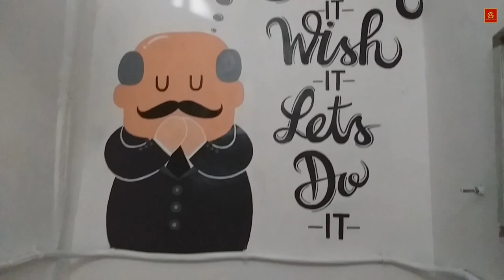Femina Plus Hair Makeover | (wall) painting | G Ahuja Arts | 2K19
I do think most of the art world
has given up on art, though;
people think they are doing an interesting show,
but you go in and you see,
“here’s the lable, here’s the art,
It gets a little boring; it’s so formulaic.